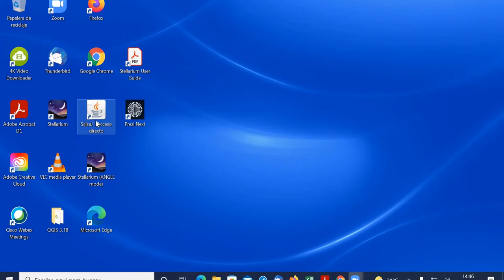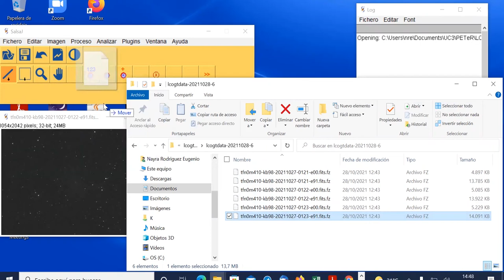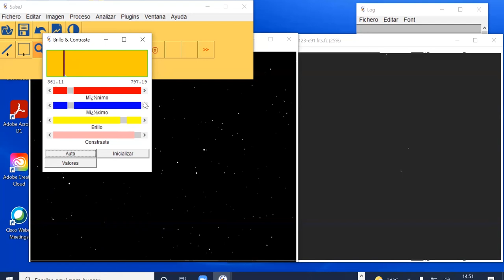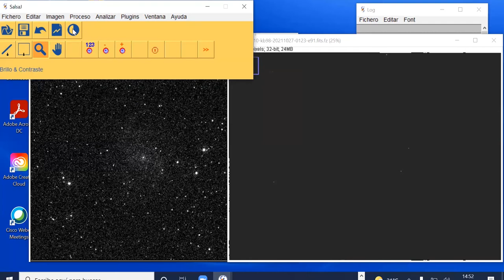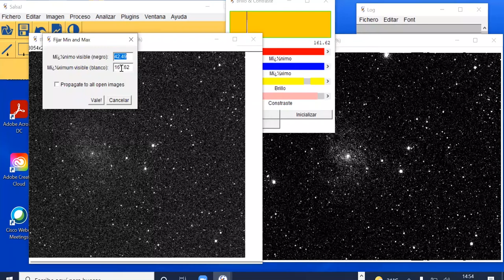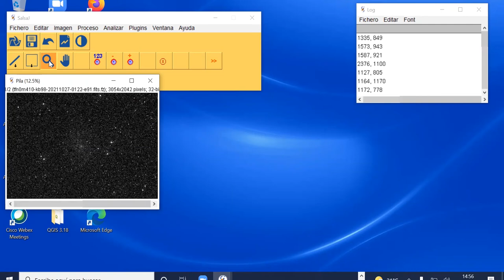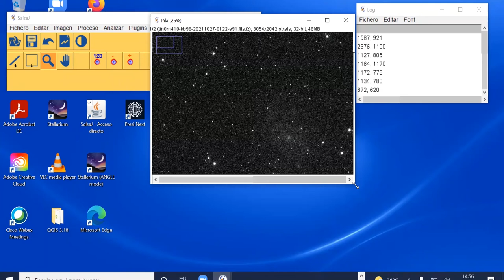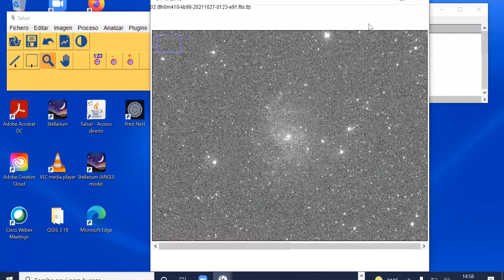Videotutorial PETeR - Comparar imágenes astronómicas con SalsaJ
En este videotutorial del proyecto educativo PETeR mostramos cómo comparar imágenes astronómicas con el programa SalsaJ.

Autora: Nayra Rodríguez Eugenio (Coordinadora de PETeR)
Créditos: Nayra Rodríguez (Unidad de Comunicación y Cultura Científica, Instituto de Astrofísica de Canarias)